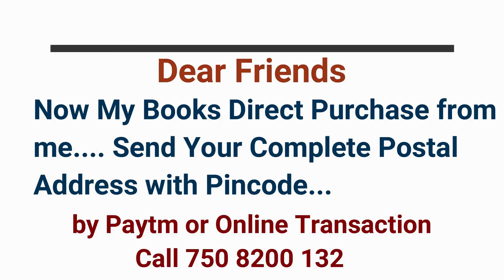Sh. Amit Raajpal- Chandigarh...Vedang Participants...